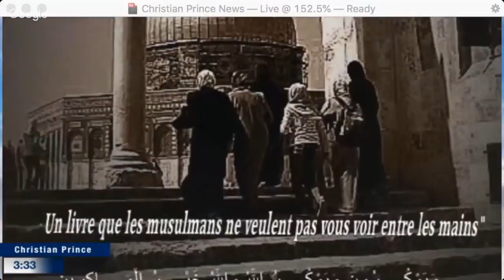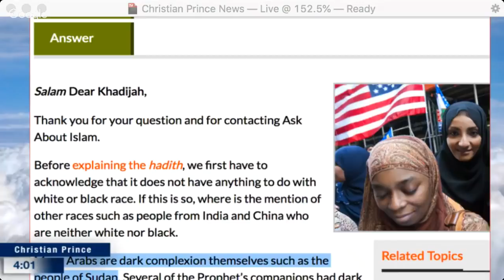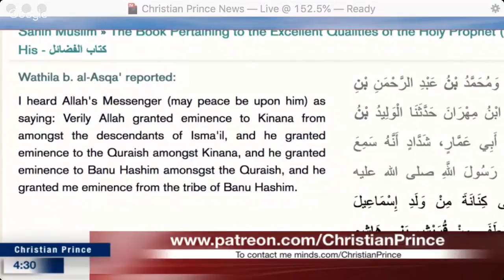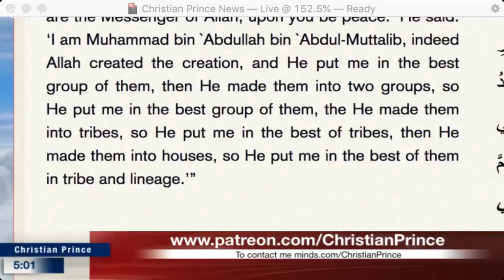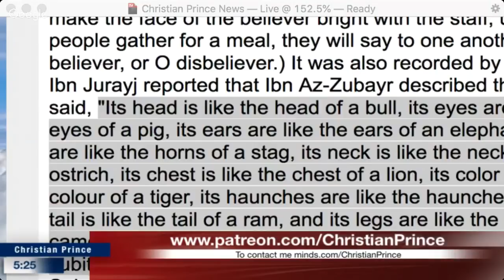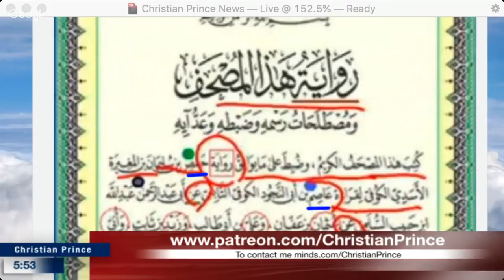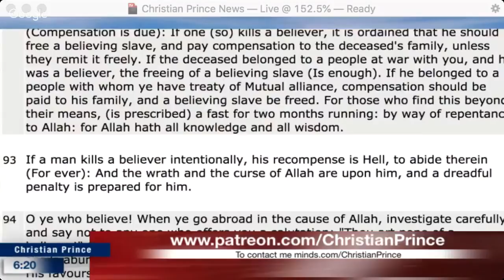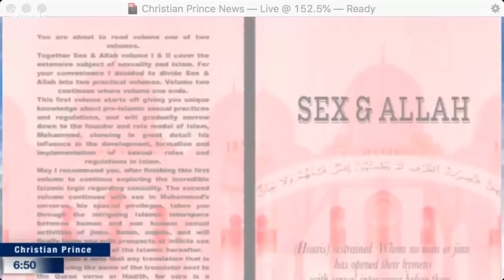Christian Prince - What Allah said about The Black Race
Are Black People Going to Hell According to Islam?
Assalam alaykum! My Sister told me that some Arabs believe that all black people will enter Hellfire. I want you to clarify the issue. She said that there are hadiths stating so and here is the reference: Ibn Hanbal narrated a report that in effects states that God created the white race (dhurriyah bayda) from Adam's right shoulder and created the black race (dhurriyah sawda) from Adam's left shoulder, then decreed that those on the right shoulder of Adam will enter heaven, and those on the left will enter hell. Ibn Hanbal Musnad (6:492). You can read page 248 of speaking in God's name by Khaled Abou El Fadl.